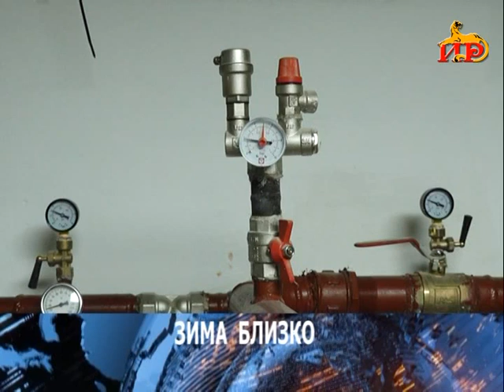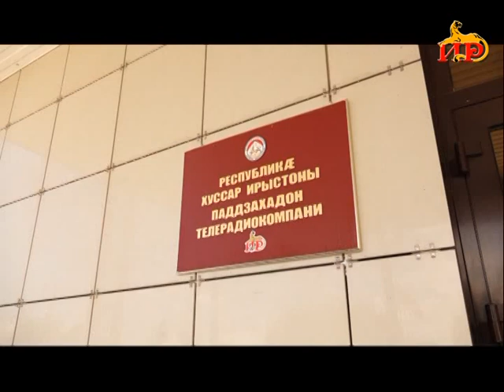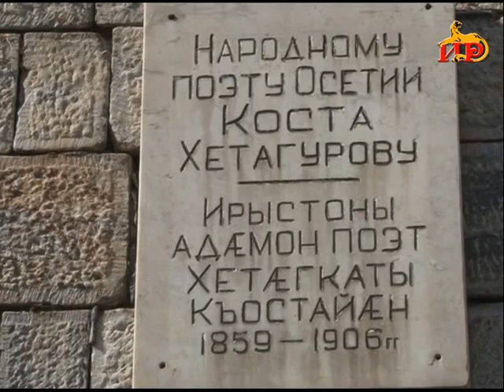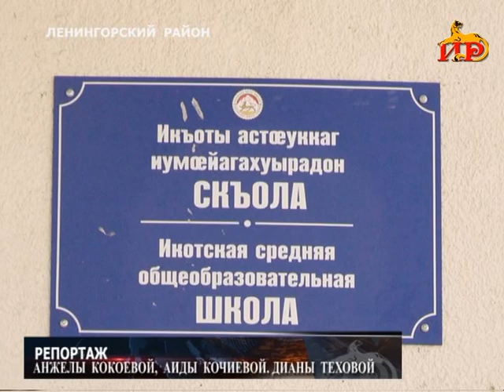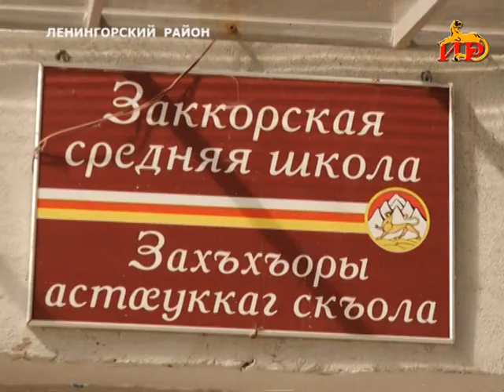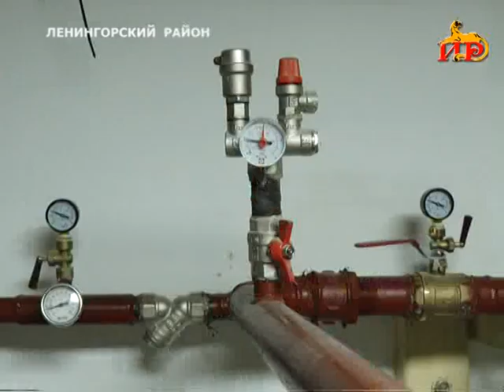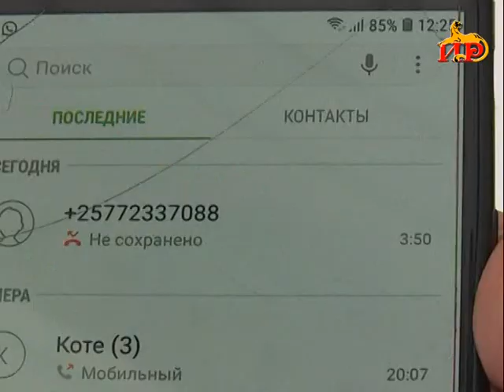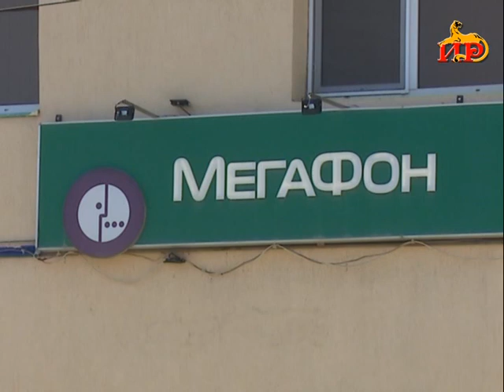Информационный выпуск «Сегодня» с Ириной Джиоевой. 25.09.2019.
- Вопросы организации праздничных мероприятий. Под руководством премьера прошло заседание комиссии по празднованию года Къоста.
План мероприятий.

-  Как готовятся образовательные учреждения  к отопительному сезону? Репортаж из Ленингорского района.
Зима близко.

- Десятки разнообразных передач - документальные и аналитические программы, ток шоу, телеконкурсы.  ГТРК «ИР» переходит на новый, качественный уровень вещания.
Масштабные перемены.